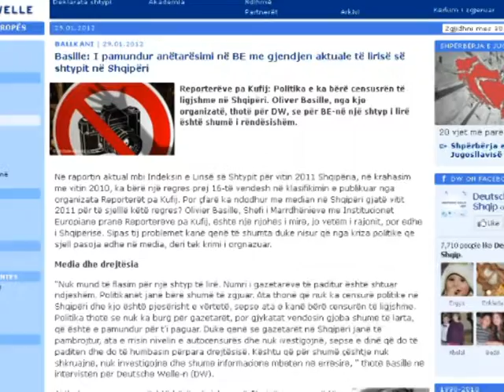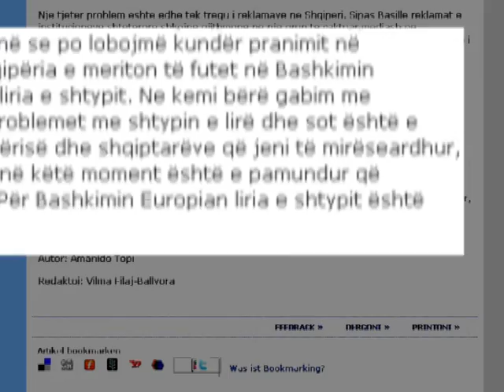REPORTERET PA KUFIJ I PAMUNDUR ANTARESIM ME GJENDJEN AKTUALE TE SHTYPIT LAJM